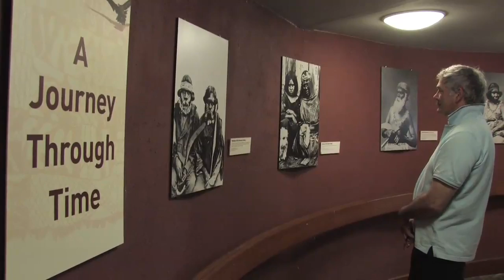Brambuk Aboriginal Cultural Centre, Grampians/Gariwerd ...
Discover the culture of the Aboriginal communities of Western Victoria through multimedia shows, art exhibitions, artefact displays, cultural talks and lots of great activities such as didgeridoo music, traditional dance, basket weaving, boomerang throwing and painting.
Brambuk Gift Shop offers art and crafts, ceramics, paintings, boomerangs, music etc. The Bush Tucker Café is licensed and serves delicious bush tucker and contemporary food.